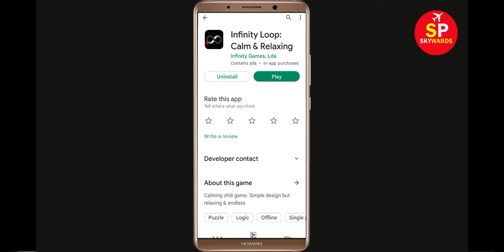How To Fix Infinity Loop Apps Oops Something Went Wrong Please Try Again Later Error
Hello Friends in this video,  i will show you how to Fix Infinity Loop Oops Something Went Wrong Error Please Try Again Later or Fix Infinity Loop App Retry Problem. If you are facing same problem in your android mobile then it will help you a lot.

b). Confirm if the Infinity Loop Server Is Working or not. ...
c). Login Through Infinity Loop App and clear cache and clear data. ...
d). Uninstall then Reinstall the Infinity Loop App from google playstore. ..